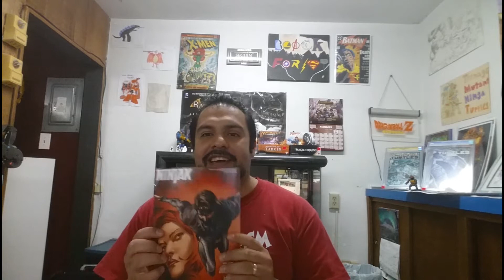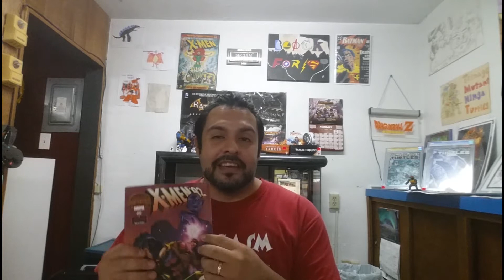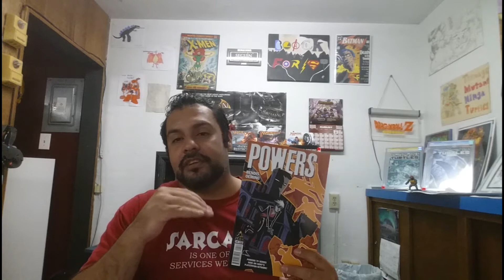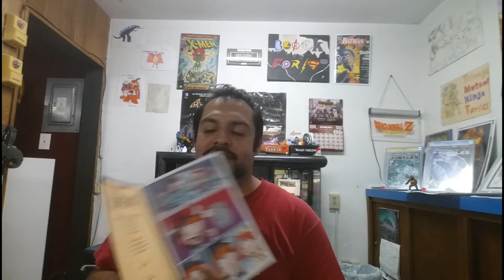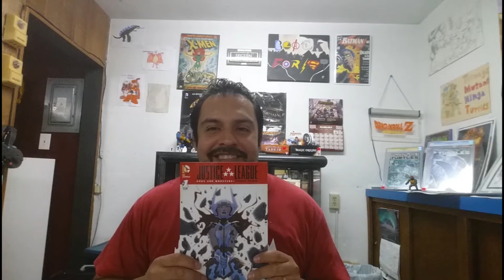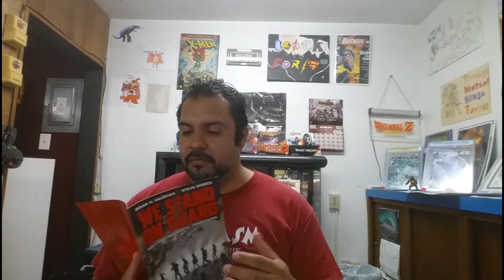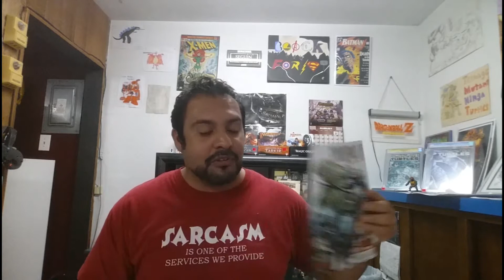Weekly Review: Episode 3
After a long couple of days worth of technical difficulties, we finally have an unedited clip of one man's ramblings. Thanks for being so patient with us.

Be sure to stop by our shop website for new comic info and events in the store.

This weekend we will be part of Texas Comic Con. Check out their website and list of guest and artist.